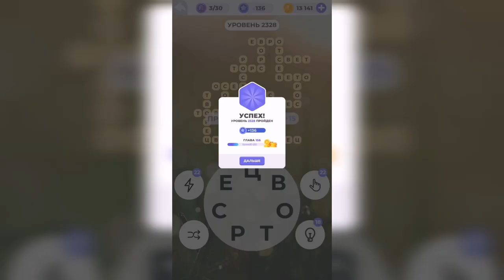Линия слова / Над горной рекой / Уровень 2328